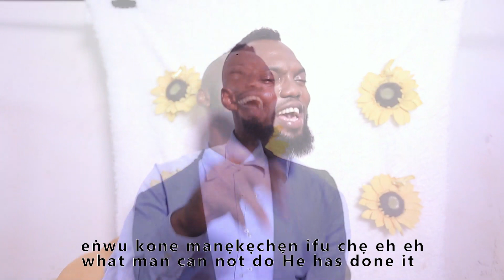IFU CHÉ ( HE HAS DONE IT)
IFU CHÉ  By Simeon Justice Ahiaba is a brand new song released by Holy spirit through this minstrel. is a song of victory.
proclaiming the goodness of God.
IFu Ché is igala language meaning (He Has Done It).